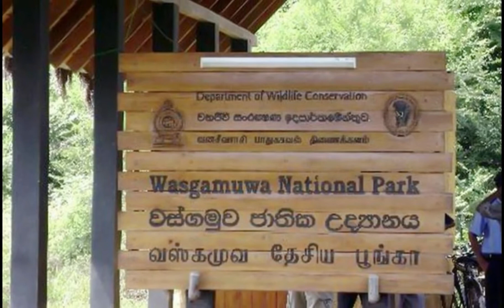wasgamuwa national park